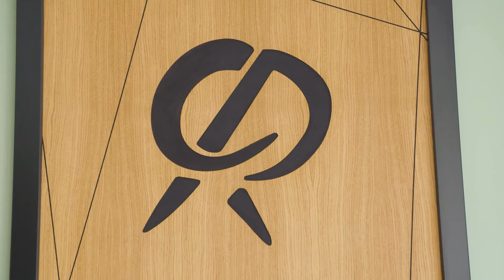Comment concevoir son bureau hors de la maison pour travailler sereinement ?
Comment concevoir son bureau hors de la maison pour travailler sereinement ? Découvrez le témoignage de Clément.

▬▬▬▬▬▬▬▬▬▬▬ COMMENT TROUVER L'INSPIRATION ? ▬▬▬▬▬▬▬▬▬▬▬

1. Faites de votre espace de vie un lieu unique qui vous ressemble. Explorez des idées créatives, des réalisations en bois d'exception, et des conseils d'experts pour créer un environnement personnalisé. Téléchargez maintenant notre magazine, pour trouver l'inspiration de transformer votre intérieur :

1.
2.
3.